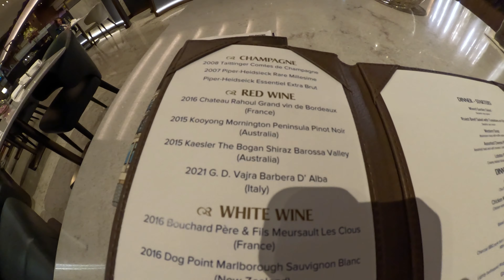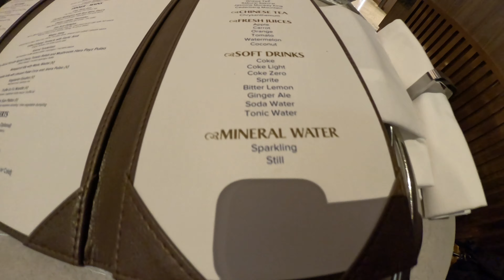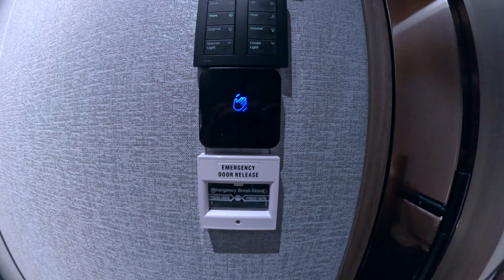2024 Singapore Airlines The Private Room at Changi T3 / 新加坡航空樟宜機場頭等艙/套房貴賓室體驗 - 4K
My 4+ hrs experience in The Private Room at Singapore's Changi airport in Terminal 3.